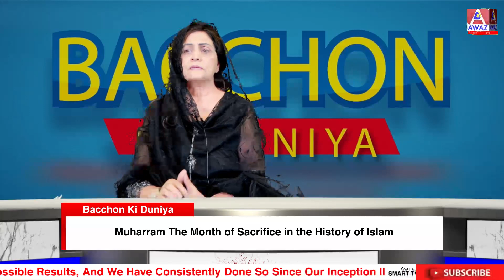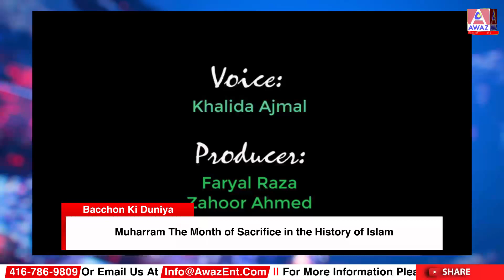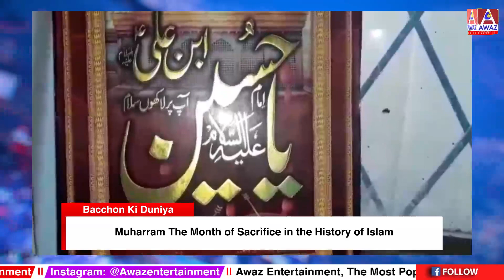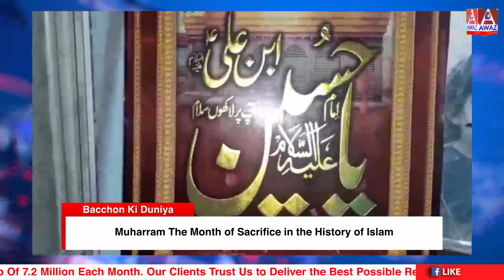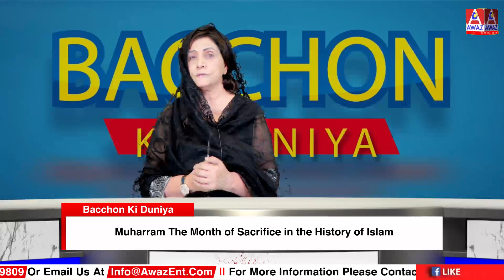Muharram The Month of Sacrifice in the History of Islam || Bacchon ki Duniya | Awaz Ent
Muharram The Month of Sacrifice in the History of Islam

Bacchon Ki Duniya with Khalida Ajmal

Kids
Jia Raza
Maha zergham
Ayaan Raza
Anum zergham
Sherry Ahtesham
Daniel Ahtesham
Zara Hasan
Qirate

Sherry Ahtesham
Naat
 Anum zergham
Team  Bacchon ki
Music
Ayaan Raza
 Duniya show
Poetry  my teacher
Recited by
 Khalida Ajmal
Written by mere anees
Compose by

Zhoor Ahmad
Faryal Raza

Guests in Studio:
Mr Syed Musharaf Hussain Bokhari
Guests kids
Abdul Rehman
Zahara Batool
Aaima
Hareem

Videos
Zawar from Pakistan
Aroursh From winninipegs
Nashaf Zara
Farwa ali